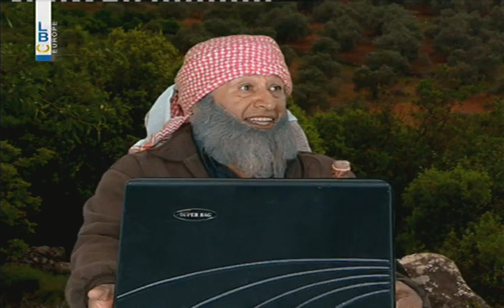Bas Mat Watan - Episode 14 - أبو مالك التلة